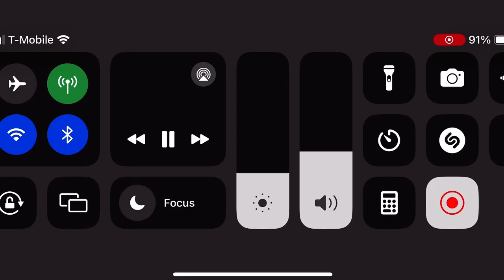Ryan Hoffart at Glad Tidings Church in Austin - Do Not Be Decieved, God is not mocked